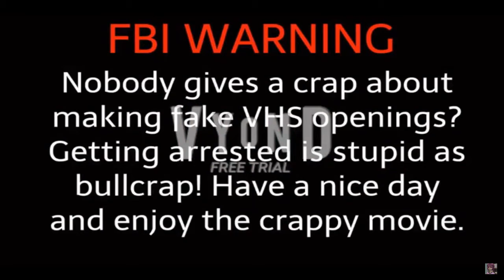opening to rio 1992 VHS